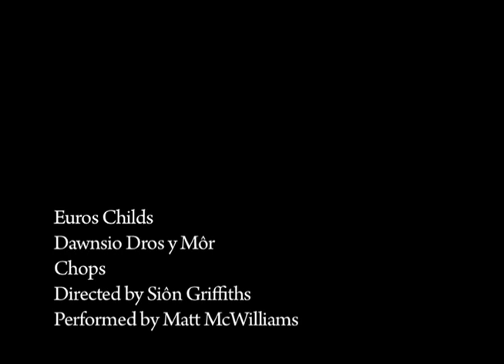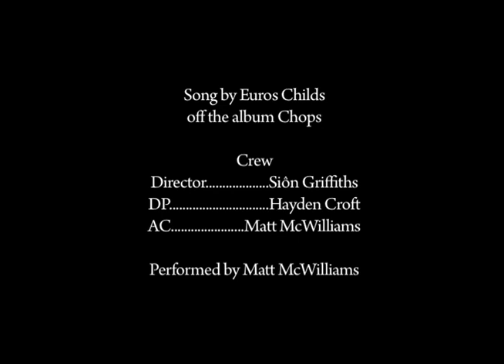Euros Childs - Dawnsio Dros Y Mor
Music Video made at New York Film Academy